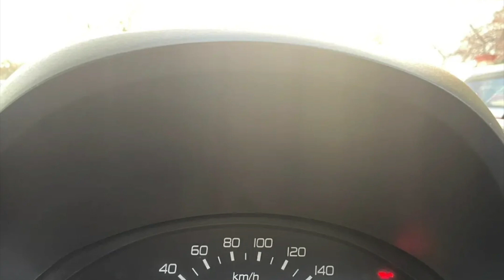wagonr lxi 2012 company cng, Green cng Maruti wagoner at cost of bike, MINT CNG USED CARS IN DELHI